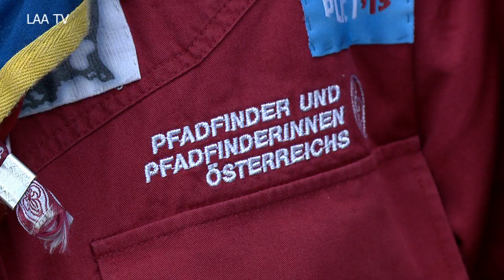Hinweis zum kommenden St. Georgstag der Pfadfindergruppe Laa